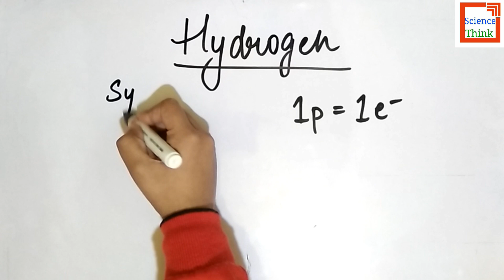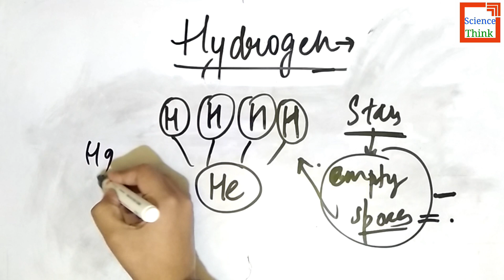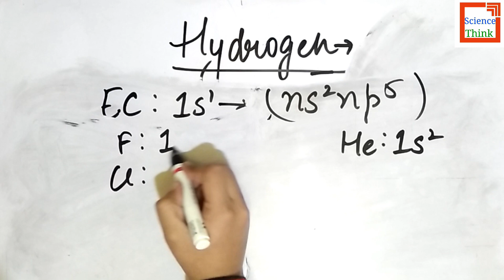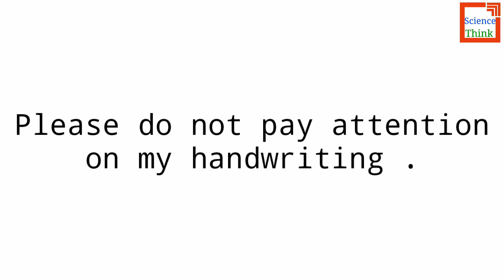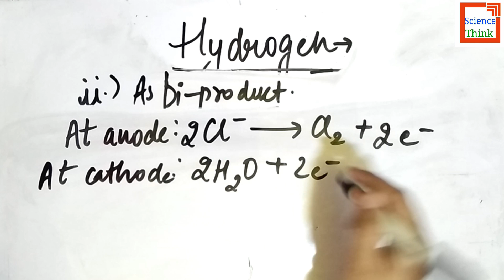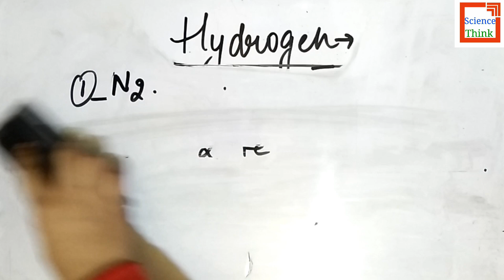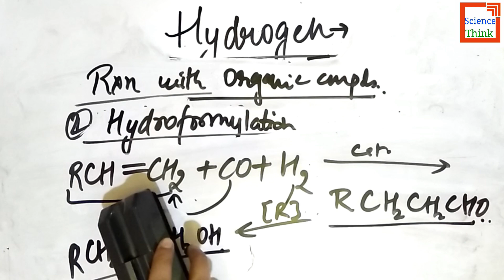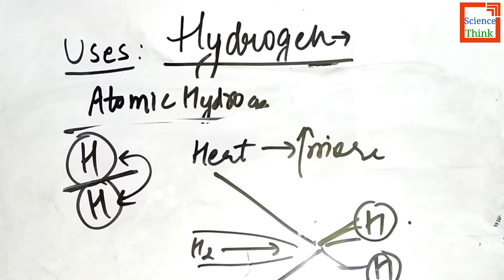Hydrogen : Class 11th Chemistry in Hindi | by SCIENCE THINK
Hello
Welcome to Science Think.

In this video  you will learn chapter Hydrogen : Class 11th Chemistry | by SCIENCE THINK

And